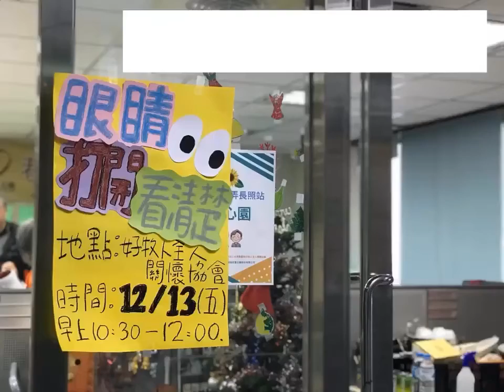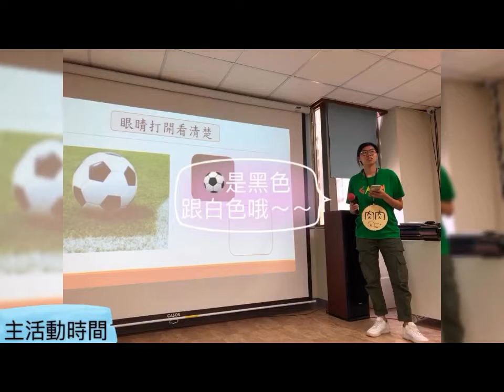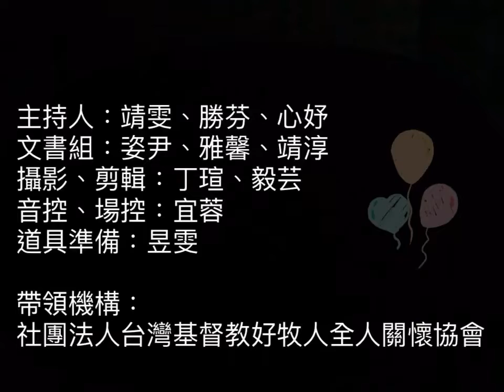眼睛打開看清楚「老人活動｜樂齡遊戲｜長者遊戲｜老人團康｜長輩活動｜長輩遊戲」 朝陽科技大學-銀髮產業管理系-活動設計1081 日2A -第三組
活動三:眼睛打開看清楚
活動動機及目的:
1.訓練長者反應能力的遊戲
2.訓練長者聽力以及手部肌肉
3.藉由活動獲勝，使長者獲得成就感